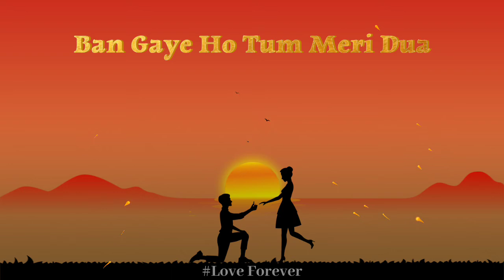❤️Khuda Jaane🤲 || WhatsApp Status || Asthetic status